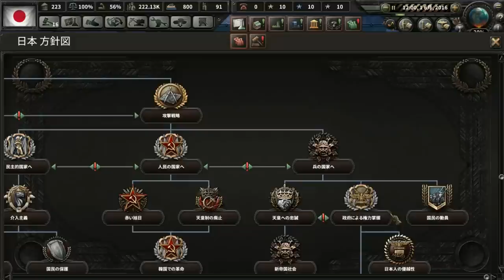▼ [ ハーツ オブ アイアン4 現代mod 日本] 第1話 「国際紛争」 森友問題どころではない！迫りくる国外の脅威に備える日本 現代modプレイ開始